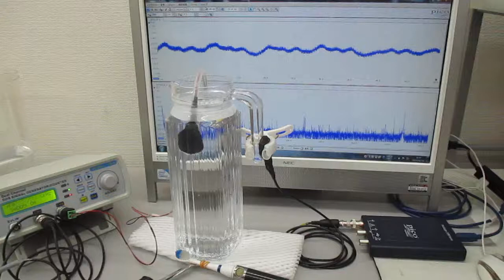超音波プローブを利用した超音波実験（ガラス容器への超音波伝搬） Ultrasonic-labo